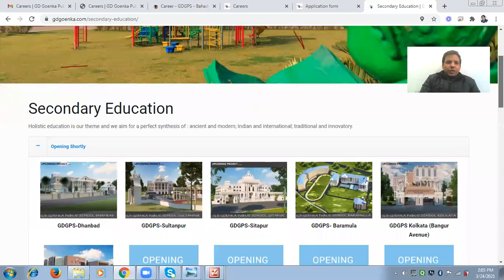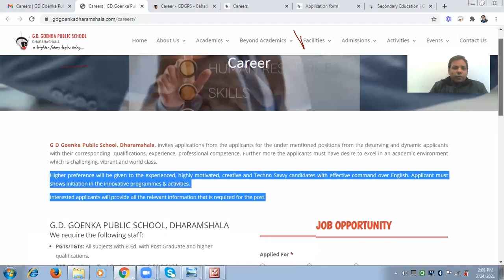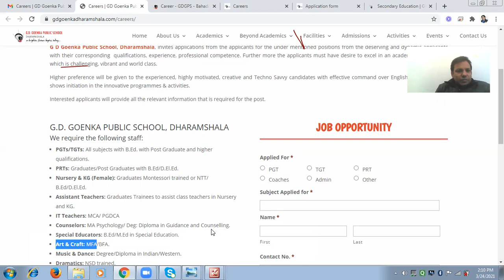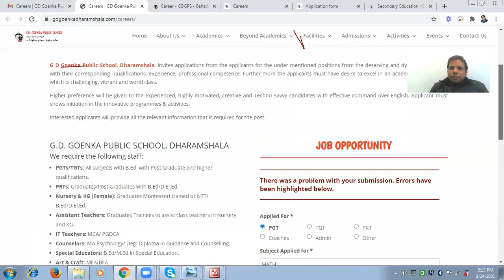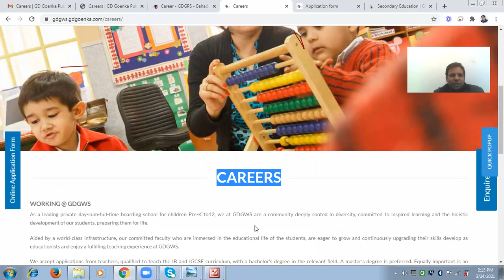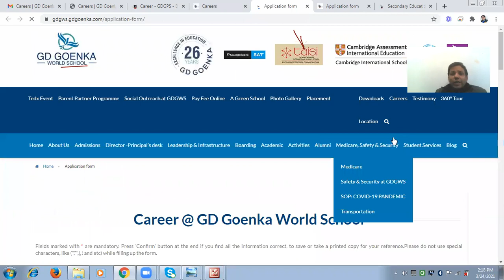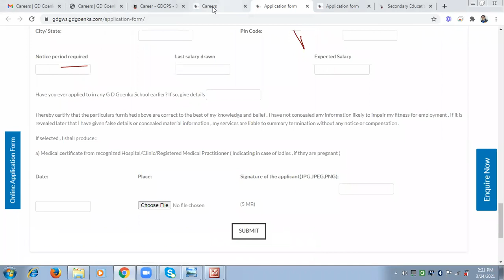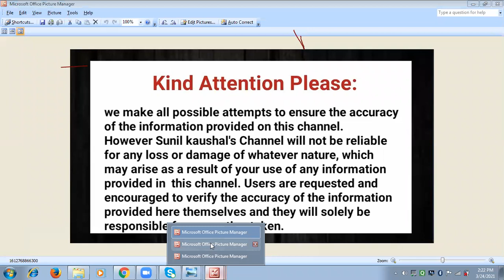GD GOENKA SCHOOL TEACHER VACANCIES 2021 I TEACHING JOBS I PRIVATE SCHOOL TEACHING JOBS.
Teaching vacancies 2021  I  GD GOENKA SCHOOL Vacancies 2021   I   PGT, TGT, PRT, PA , NURSE,  SPORTS

Accomodation
meal, children education free

G.D. Goenka Public School
Dharamshala Road, Dari, Sheela, Himachal Pradesh - 176057

G. D. Goenka Public School - Bahadurgarh.

The G. D. Goenka World School
Sohna- Gurgaon Road Haryana 122103

JOBS IN G.D. Goenka Public School
Dharamshala,

GD GOENKA SCHOOL PUBLIC  TEACHER VACANCY 2021,
 TEACHER JOB ,
PRIVATE SCHOOL TEACHER VACANCY,
  TEACHER VACANCY WALK INTERVIEW,
LIBRARIAN VACANCY,
LIBRARIAN JOB ,
 LIBRARIAN RECRUITMENT,
SCHOOL LIBRARIAN VACANCY,
DAV SCHOOL TEACHER VACANCY,
 DAV JHARKHAND ZONE VACANCY 2021,